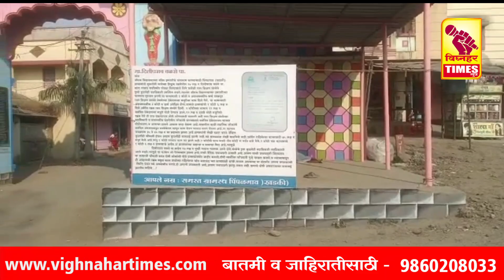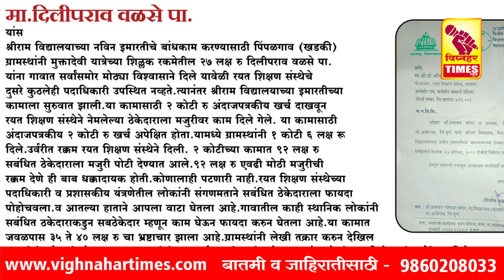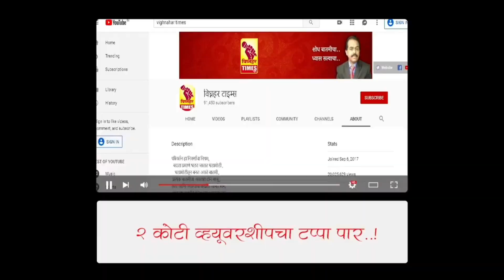येत्या आठ दिवसांत संस्थेने दोषींवर कारवाई केली नाही तर......प्रभाकर बांगर